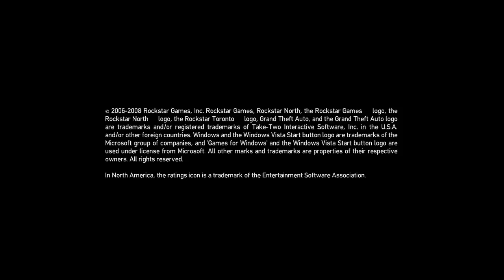GTAIV my Settings extra enb final graphics LEXUS IS 350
my settings enb download lynk
Intel(R) Core(TM) i3 CPU 540 @ 3.07GHz Mainboard Model P7H55 6gb ram NVIDIA GeForce GTS 450 1GB